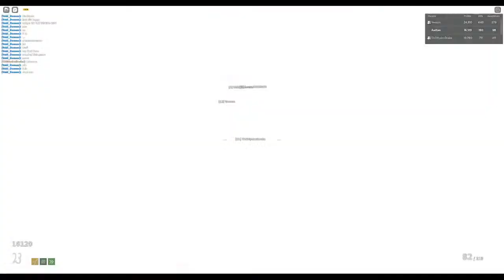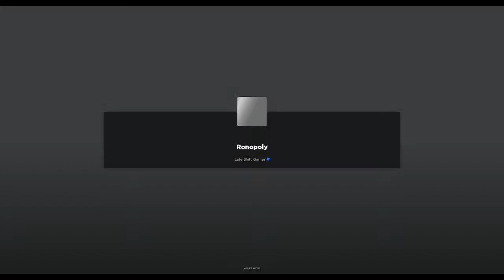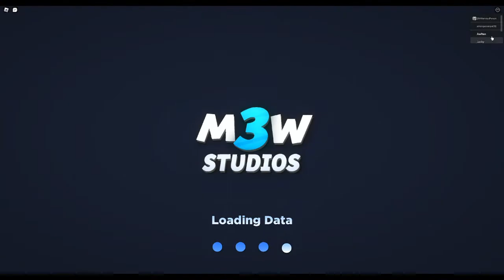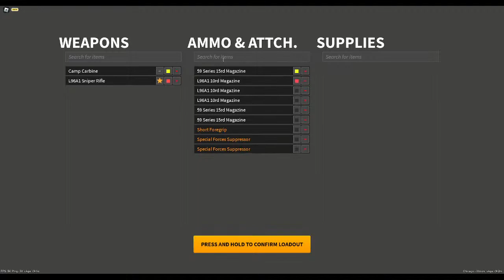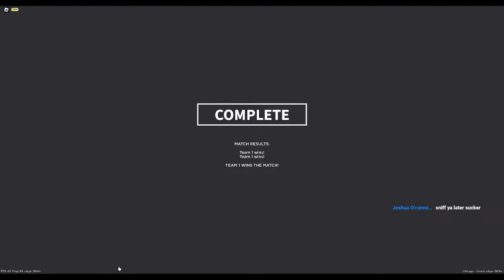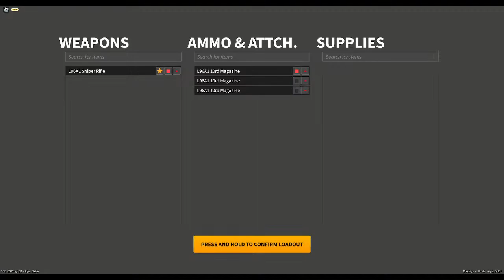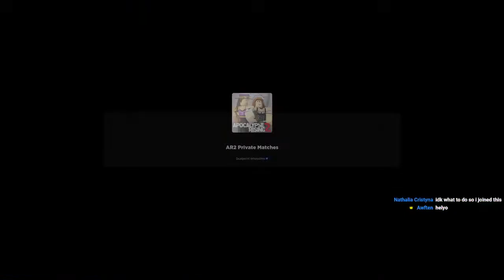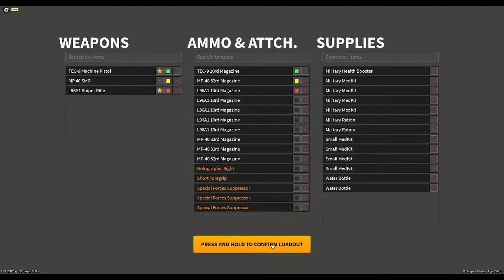ogre teddy bear aids pride gorilla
yes